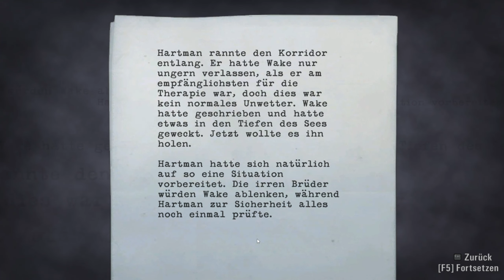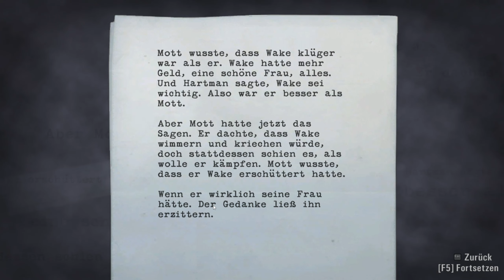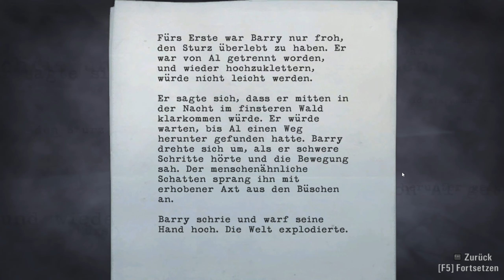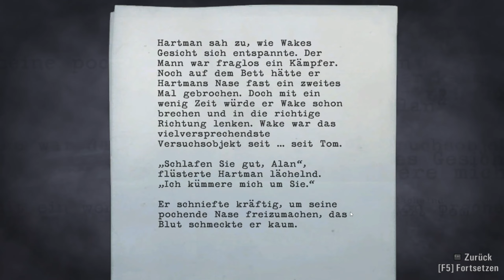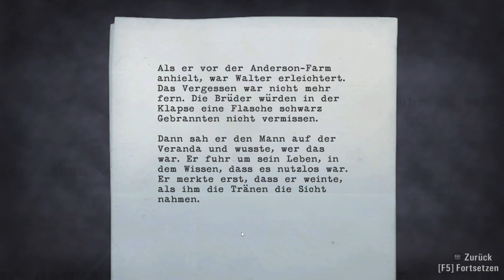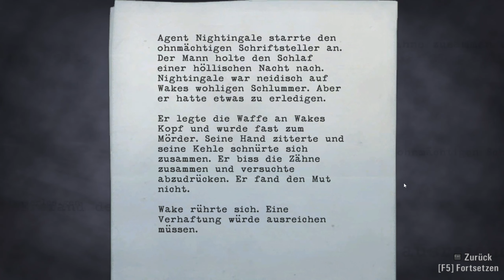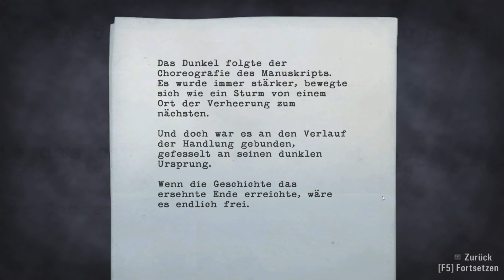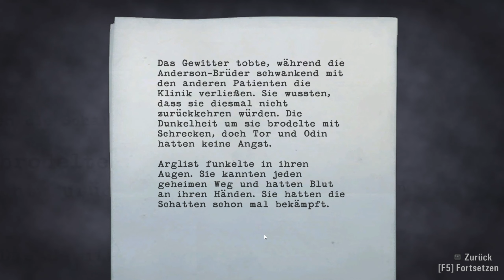Alan Wake #14 - Wege trennen sich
Nach einem Kampf in der Cauldron Lake Lodge machen sich Alan und Barry auf zur Farm. Auf dem Weg zur Farm trennen sich die Wege von Alan und Barry.

Alan Wake (Original 2010) ist ein Psycho-Thriller der Meisterklasse. Die malerische Natur und erzählte Geschichte gleicht einem Buch, was gespielt wird.